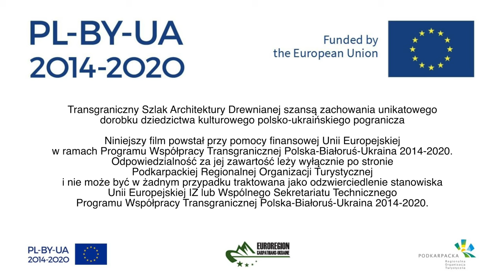Najpiękniejsze cerkwie Podkarpacia na Szlaku Architektury Drewnianej.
To trzeba koniecznie zobaczyć. Chociaż raz w życiu bo cerkwie Podkarpacia to ewenement na skalę światową. Zapewne dlatego wiele z nich znalazło się na liście Światowego Dziedzictwa UNESCO a większość z tych na liście możesz zobaczyć w naszym filmie.

Szlak Architektury Drewnianej Podkarpacia tak naprawdę obejmuje 12 tras, na których znajduje się 127 obiektów. Łączna długość szlaku to 1200 km. Ten film pokazuje najważniejsze podkarpackie cerkwie, w tym wszystkie, które znalazły się na liście UNESCO.

Śmiało możemy powiedzieć, że najpiękniejsze cerkwie mieliśmy okazję podziwiać na Łemkowszczyźnie, pograniczu Beskidu i Bieszczad oraz oczywiście w Bieszczadach. Ale na uwagę zasługuje wiele więcej. Dlatego tym bardziej zapraszamy na film by samemu można było ocenić i wybrać te przykuwające uwagę.

⭕SPIS TREŚCI:
0:00 - wstęp
1:40 - opowieść o Podkarpaciu i mieszance kulturowej i religijnej
2:13 - cerkiew w Haczowie - UNESCO
3:31 - kościół w Bliznem -  UNESCO
4:13 - cerkiew w Uluczu
5:17 - cerkiew w Chotyńcu - UNESCO
6:46 - cerkiew w Radrużu
8:00 - cerkiew w Turzańsku
9:06 - cerkiew w Chyrowej
9:23 - cerkiew w Komańczy
9:56 - cerkiew w Kotani
10:35 - cerkiew w Krempnej
11:25 - cerkiew w Smolniku - Bieszczady
12:46 - cerkiew w Świątkowej Wielkiej
13:54 - cerkiew w Świątkowej Małej
14:11 - pożegnanie

Film powstał w ramach projektu Podkarpackiej Regionalnej Organizacji Turystycznej i ЄВРОРЕГІОН КАРПАТИ - УКРАЇНА – „Transgraniczny Szlak Architektury Drewnianej szansą zachowania unikatowego dorobku dziedzictwa kulturowego polsko-ukraińskiego pogranicza” przy wsparciu finansowym Unii Europejskiej w ramach Programu Współpracy Transgranicznej Polska – Białoruś – Ukraina 2014–2020.